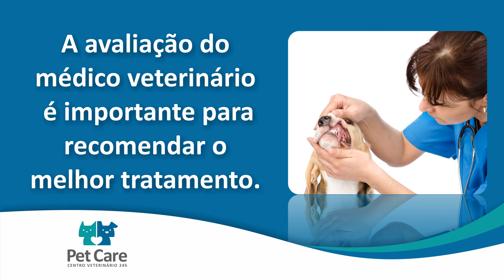A importância do tratamento periodontal em cães e gatos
Uma boca com mau hálito tem infecção, logo, precisa de cuidados.
A doença periodontal pode prejudicar também os rins, fígado e coração. O tratamento periodontal inclui um diagnóstico minucioso (com a realização de radiografia intraoral), a retirada do cálculo dentário (tártaro), limpeza dos dentes e extração dentária quando necessário.
Todas as unidades Pet Care possuem veterinários especialistas em odontologia.